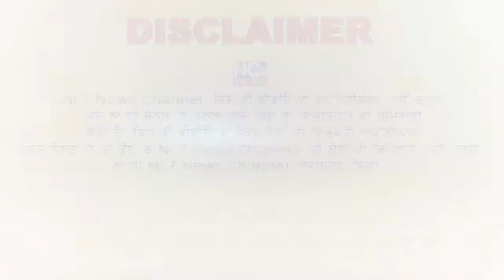ਸੁਪਰਡੈਂਟ ਮਨਜੀਤ ਸਿੰਘ ਦੀ ਸੇਵਾ ਮੁਕਤੀ ’ਤੇ ਵਿਦਾਇਗੀ ਸਨਮਾਨ ਸਮਾਰੋਹ ਕਰਵਾਇਆ || Nc7 News